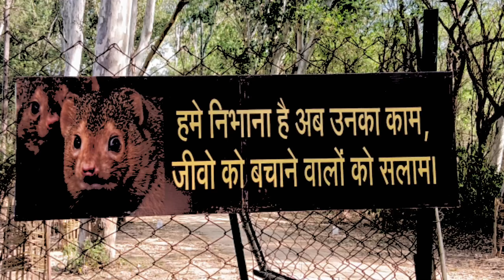Sukhna Wildlife Sanctuary /Nepli